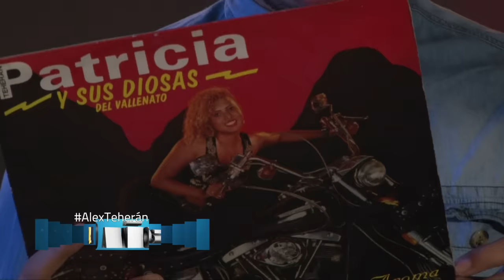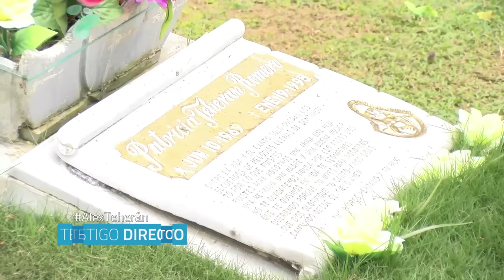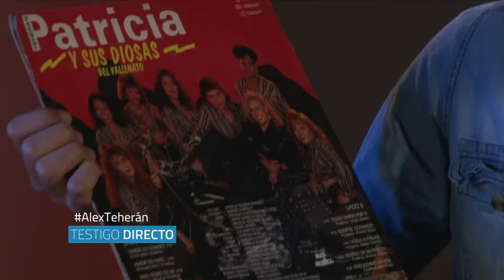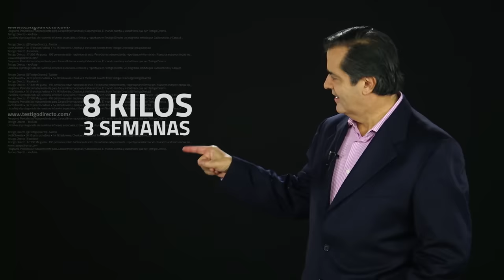Alex Teherán: el hijo de nadie - Testigo Directo HD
¿Se imagina crecer sin sus padres?

Alex Teherán, huérfano de padre y madre siendo un bebé, se tuvo que rebuscar su vida en la calle, vendiendo minutos y dulces. Este reportaje es exclusivo de nuestro periodista Héctor Sarasti,

Presentador: Rafael Poveda
Director: Alexander Oyola
Producción General: Michell Rodríguez

Periodistas: Diana Rincón, Esteban Vargas González, Raúl F. Arévalo, Carolina Flórez Coy, Héctor Sarasti, Alexandra Montealegre.

Editores: Edgardo Cabrera, Andrew Posse.

Community Manager: Carolina Rodríguez